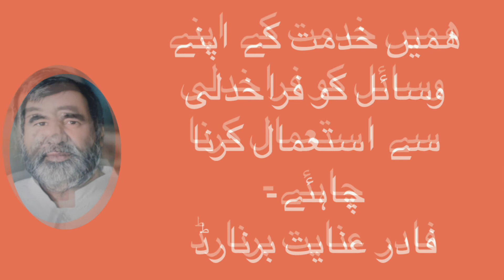Spiritual nourishment for July 13,2022